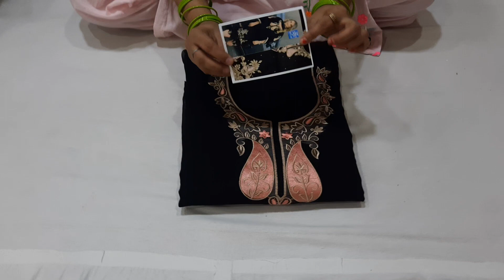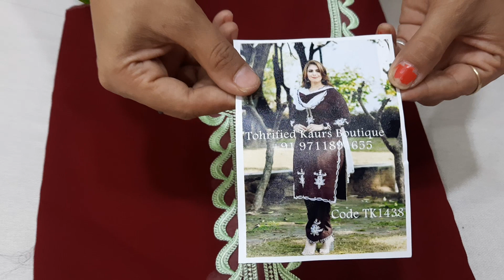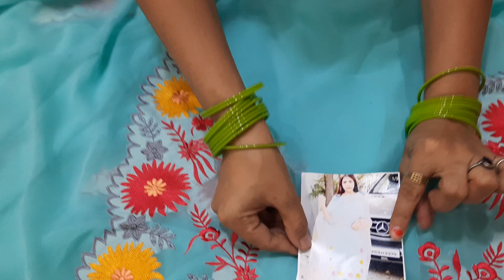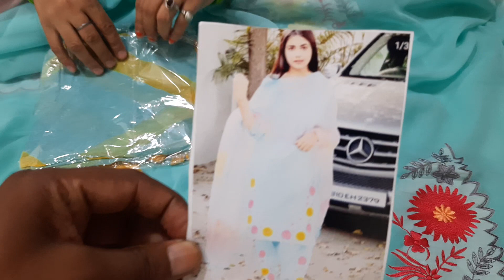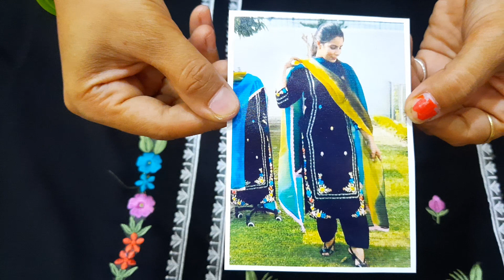latest trend#बिल्कुल अलग सूट#instagram suit#कढाई के सूट सबसे कम रेट#जोरजट best suit offer9813011006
Anaya fashion
vpo dikadla Samalkha panipat Haryana pincode.132122 ph.no 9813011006